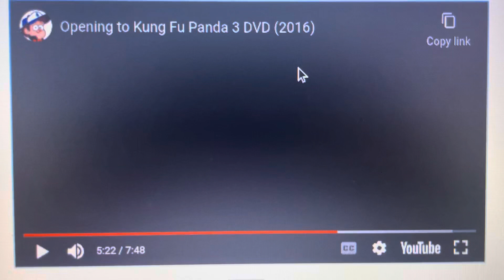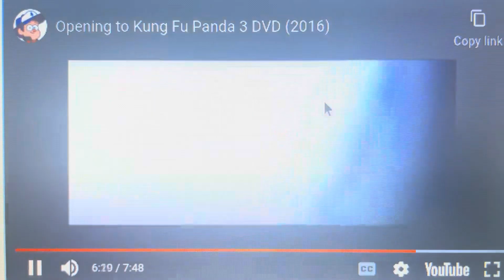What if Kung Fu Panda 3 (2016) had the THX Logo? (Version 1) (In Honor of Kung Fu Panda 4)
1. DVD Menu
2. FBI Anti-Piracy Warning
3. Blue PG Ratings
4. THX Logo - Amazing Life
5. 20th Century Fox
6. DreamWorks Animation SKG Logo (Kung Fu Panda 3 Variant)